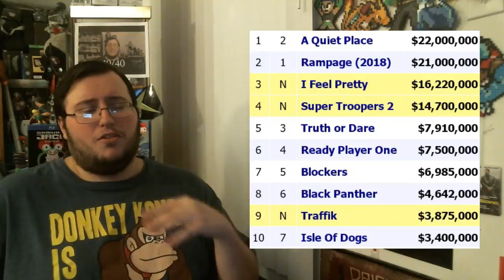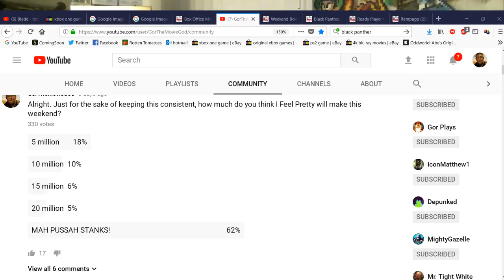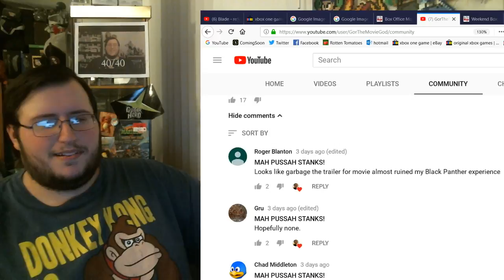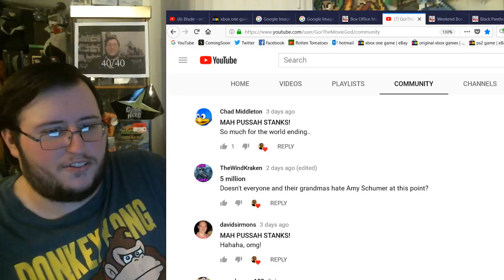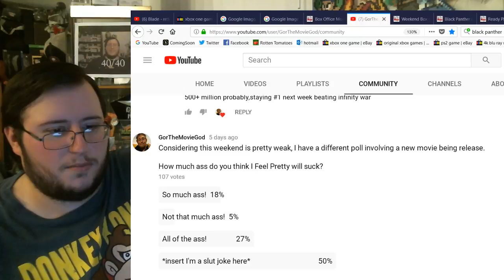Super Troopers 2 Overperforms & Ready Player One Crosses $500 Million - Box Office Wrap-Up